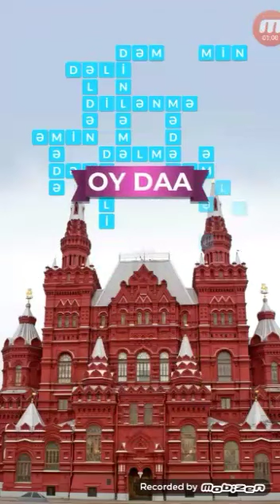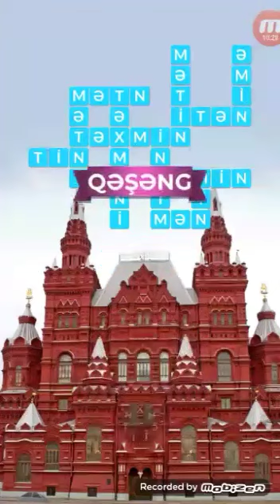WORDS OF WONDERS.436 -452 bölümlərin cavabları.RUSİYA.QIRMIZI MEYDAN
Rial __ pul vahidi .Iran

San __ Ün, şan, şöhret
Örnek: Ne adını sanını ne kalıbını kıyafetini ne oturup kalkmasını ... beğenirdim. Y. K. KaraosmanoğluSaygı veya belirtme sözü, unvan. Herhangi bir şeyi, neyse o yapan nitelik, kip karşıtı.

rom __ şekerkamışından şeker yapılması sırasında elde edilen özsuyun melasla ve suyla karıştırılıp şıra durumuna getirilerek mayalandırıldıktan sonra damıtılıp meşe fıçılarda yıllandırılmasıyla yapılan sert bir alkollü icecek.

arqo __ [fr.] dilç. Yalnız bir məhdud və peşəkar qrupun və s. -nin işlətdiyi və başqa- larının başa düşmədiyi şərti ifadə və sözlər. Arqo xalq danışıq dili və jarqondan fərqlənir.

Sari __ Hindistan qadın geyimi

ari  __ əd. [fars.] məh. Bəli, hə, həri

məs __ məst . 1. [Midhəd] qapıda çəkmələrinin üstündən məs geydi.. Çəmənzəminli.
xar __ is. [fars.] klas. 1.  Tikan. Zəhməti bülbül çəkər; Gülü qucar yenə xar. (Ata. sözü). [Kərəm:] Bağı tutdu şeyda bülbül naləsi; Gülün bağrı yandı xarın içində. “Əsli və Kərəm”. Gülşəni-aləmdə bir gül varmı bixar olmasın? Hansı bülbüldür cəfayi-xardən zar olmasın? M. Hadi.
xar 2: sif. Zəlil, üzüqara, rüsvay, xəcalətli, pərt

part __ təql. Partlayan, yaxud atılan və yaxud da yerə düşən ağır bir şeydən çıxan səs.

trap  __ [holl.] 1.  Gəmidə pilləkən. Maşın şöbəsinin trapı. Gəminin bortuna girmək və ondan düşmək üçün qurğu. İp trapı. Təyyarənin yanına gətirilib qoyulan pilləkən. 2.  xüs. Bəzi işlərdə (tikintidə, dalğıclıqda və s.-də) istifadə olunan müxtəlif növlü və quruluşlu pilləkən, nərdivan. Tikinti trapı. Dəmir trap.

Port __ bir bilgisayarla dış aygıtlar arasındaki kablo ile iletişimi sağlayan veri kanalı

sar __ is. [fars.] 1.  Sərçələr sinfindən yırtıcı quş. 2.  məc. Yırtıcı, vəhşi mənasında.

TURNA __ tibbi vesait. Dərhal qanaxmanı saxlamaq üçün tədbirlər görülməlidir. Turna və ya əl altında olan hər hansı vasitədən (ip, rezin, parça, bel kəməri və s .) istifade edilmelidira

ulan __ is. [pol., əsli türkcədən] tar. Çar Rusiyası ordusunda və bəzi xarici ordularda yüngül süvari əsgəri, ya zabiti. Ulan polku.

SERIN -- (Ser, S), organik bir molekül ve aynı zamanda hayvansal proteinlerde sıkça bulunan aminoasitlerden biridir.